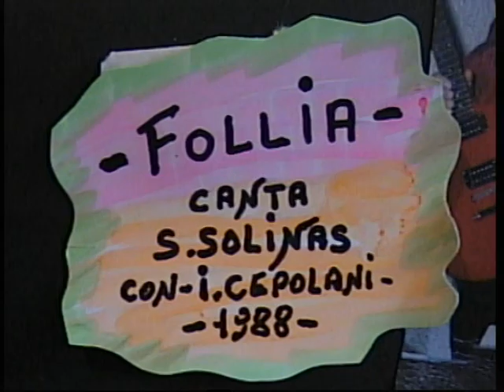Salvatore Solinas ( FOLLIA ) 1988